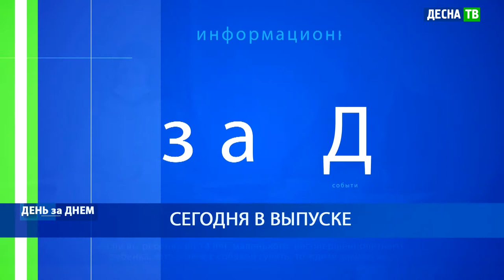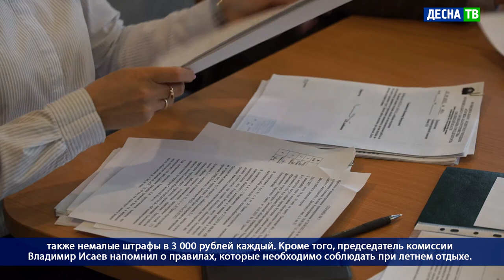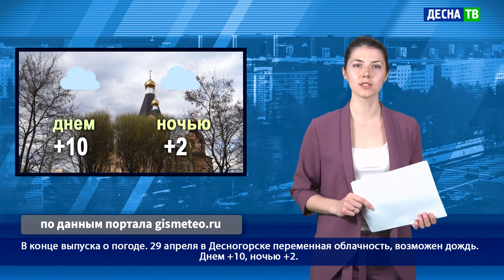Десна-ТВ: День за днем от 28.04.2021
В выпуске:
- Реквием в память о Чернобыльской АЭС.
- Плановое заседание административной комиссии.
- Активисты поддержали идею Всероссийского субботника.